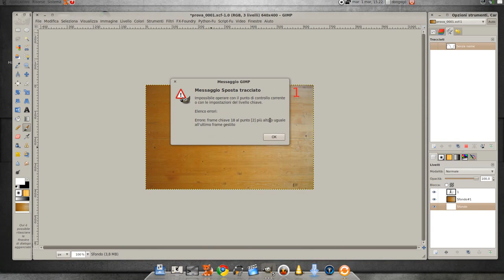#015 GIMP-GAP Help - Move Path